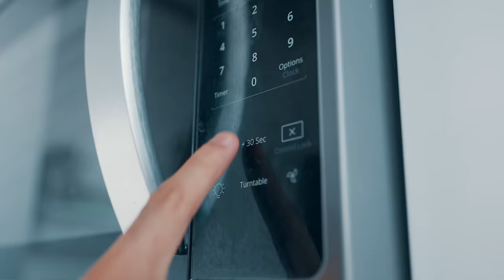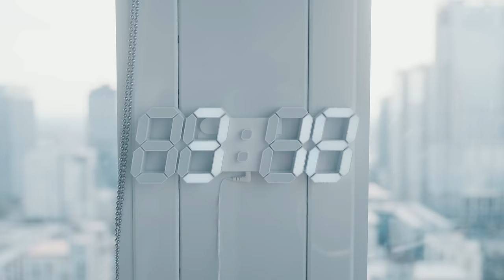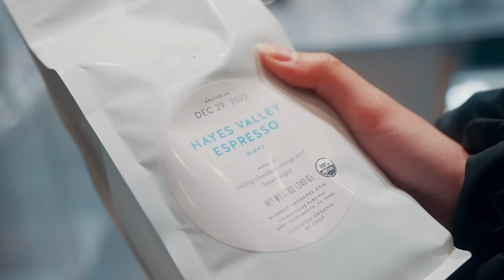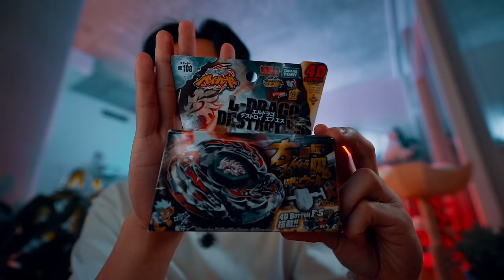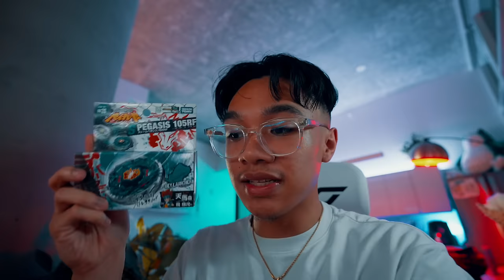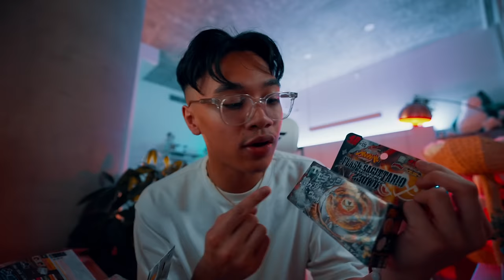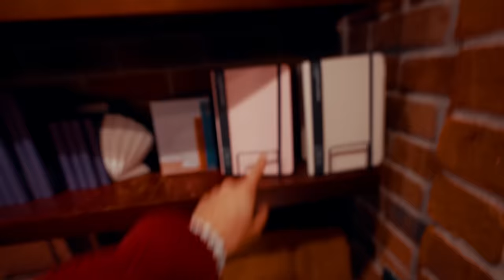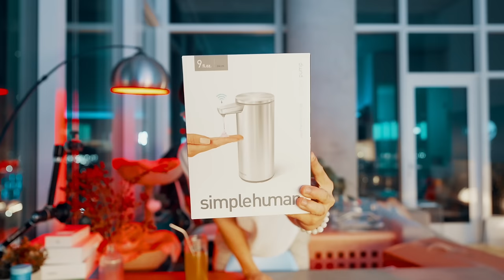getting my life together for 2024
MORE VLOGS FOR 2024? SUB SO WE CAN HIT 300K!

Get Finesse by Bruno Mars and over 1M + mainstream tracks License ID: YOm627GWmbB

Get Captions (Outro) by Sheff G and over 1M + mainstream tracks License ID: gPDZ6j7eDjm

BIXBY: Are you sleeping alone again? & Dying to see you